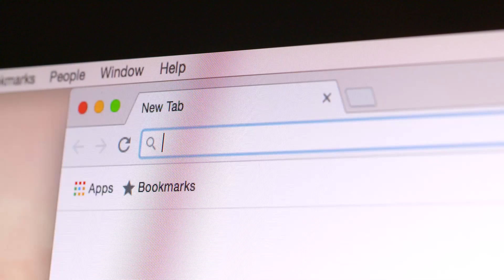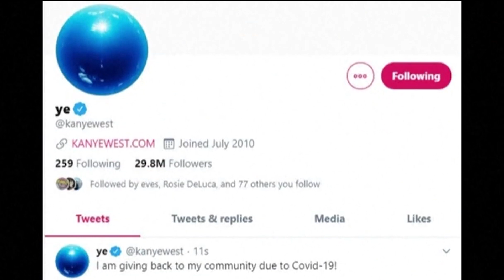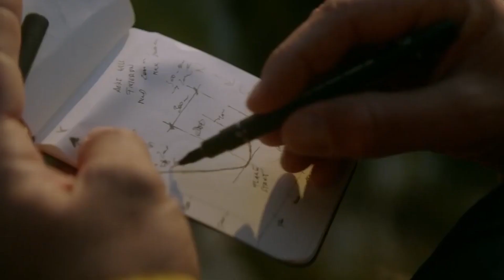¡Por fin el hombre puede volar!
La empresa alemana presentó un traje volador eléctrico es parte de un proyecto que tomó tres años.